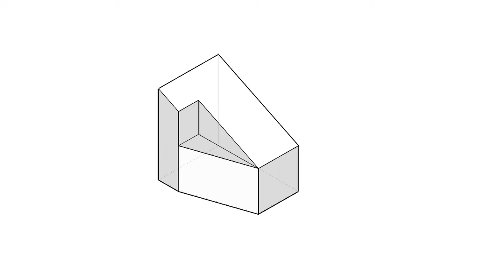全華圖學100頁第02題/三視圖轉等角圖/等角線方格法畫法/無虛線/第三角法-等角圖展示